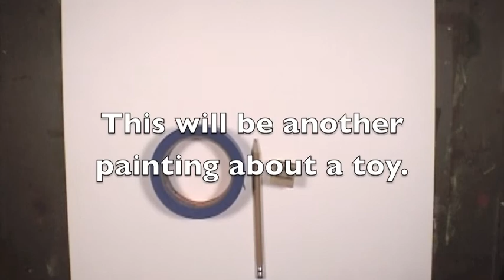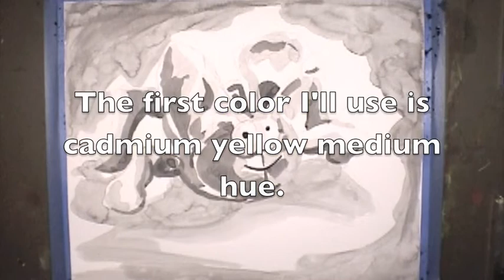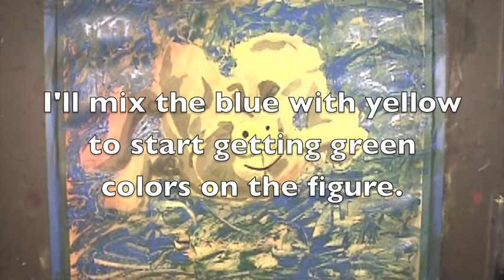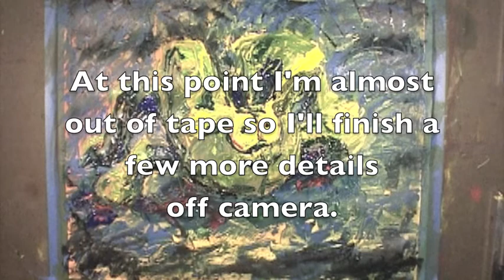Baby Toys 10 Toy Paintings Done with Pencil, Ink and Acrylic Paint on Recycled Paper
This is the slideshow for the series Baby Toys.  I took pictures of the toys and then used them as reference for this work.  I did the sketch and than added black ink for outlines and tones.  Then I used acrylic paint to add color.  To get the white edge I also used painters tape to hold the paper down to the board.  I played around with textures for this one.